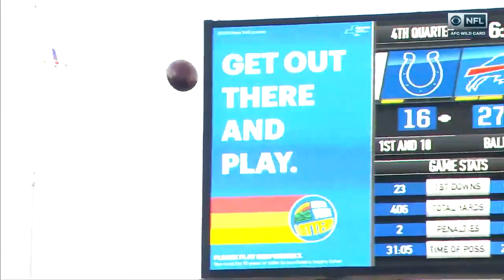Jack Doyle With The Touchdown To Bring The Colts Even Closer | Colts vs Bills AFC Wildcard 2021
COMMENT your thoughts on the play :)